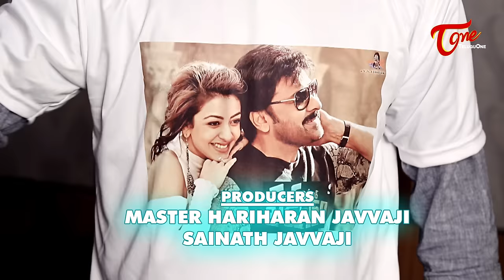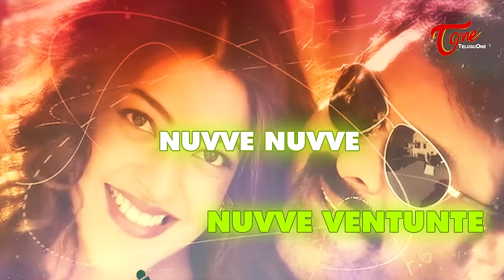Mega Fans | Neetho Untunte Song | Satya Sagar, Hemachandra, Shravya Manasa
Watch Neetho Untunte Telugu Lyrics Music Video 2016 Dedicated to MEGA Fans. NeethoUntunteSong Sung by Hemachandra Vedala, Shravya Manasa. Written and music composed by Satya Sagar Polam.

Song : Neetho Untunte - (Telugu)
Music & Lyrics : Sathya Sagar Polam
Singers : Hemachandra, Shrvya Manasa
Keyboard : Niru
Mixing & Mastering : Vinay (Melody Studio)
Editing : Sai Yaswanth
D.O.P : Pandarinath G
Producers : Master Hariharan Javvaji, Sainath Javvaji